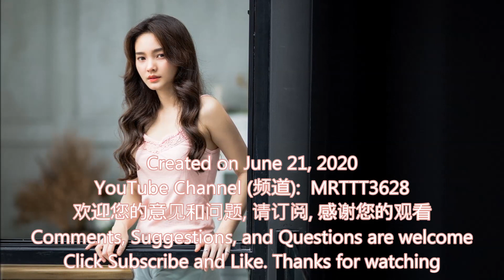等你回来 (粤语) - 张学友 (唱) Bài Hát Tiếng Hoa - Chiếc Lá Mùa Đông - Chinese (Cantonese) song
等你回来 (粤语) - 张学友 (唱) 词: 简宁 曲: 伍思凯
Bài Hát Tiếng Hoa - Chiếc Lá Mùa Đông
Chinese (Cantonese) song - Wait for you to return

无奈是万分不得意的等待
无奈是共你深爱却分开
路纵远你也应知道 我心中在等你回来
期待如望向飘飘那沧海
原来离别方可知爱的忍耐
原来离别了不免有悲哀
或许不惯有风风雨 却知生命总有际遇
和你明白爱一生也不改
陪你来寻觅孤单的勇气
陪你来承受分开的痛悲
在心中你我的天地 是永远挚爱不抛弃
期待明日再紧紧靠一起
原来离别了加深爱于心内
原来离别了始觉爱精彩
愿彼此永远的相爱 靠真心定可到未来